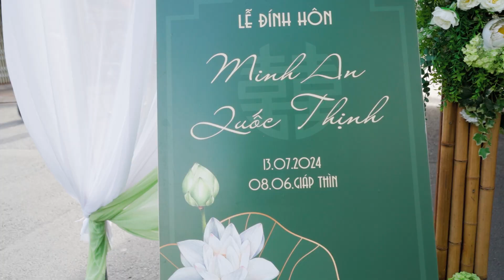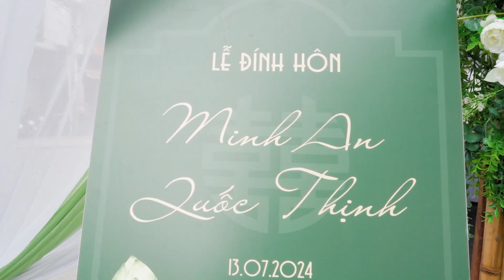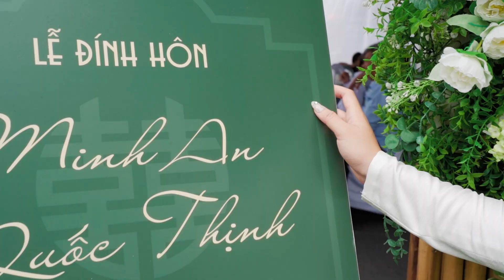MINH AN & QUOC THINH 13-07-2024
MINH AN & QUOC THINH
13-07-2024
QUAY PHÓNG SỰ
𝐇𝐨𝐭𝐥𝐢𝐧𝐞:
𝗪𝗼𝗿𝗸𝗶𝗻𝗴 𝘁𝗶𝗺𝗲:
⏰ 08h-18h ( Nếu quý khách muốn tư vấn tại tiệm sau 18h vui lòng hẹn trước )
𝗔𝗱𝗱𝗿𝗲𝘀𝘀:
🏠 Số 50 Đường 11 - Khu Phố 6 - P. Hiệp Bình Chánh - TP Thủ Đức
𝐃𝐄𝐂𝐎𝐑 | 𝐏𝐇𝐎𝐓𝐎 | 𝐅𝐈𝐋𝐌